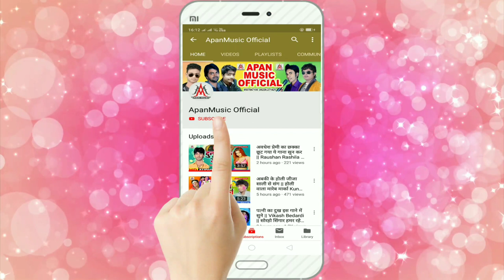सौतिन से भतारा हमर फंस गईल बा - Sujit Sagar - Sautin Se Bhatra Hamar Fans Gail Ba - Hits Song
►Song : Sautin Se bhatra Hamar Fans Gail Ba
►Singer : sujit Sagar
►Lyrics :  Deewana
►Video Director :
►Company/ Label :- Apan Music
►Copyright : Apan_Music